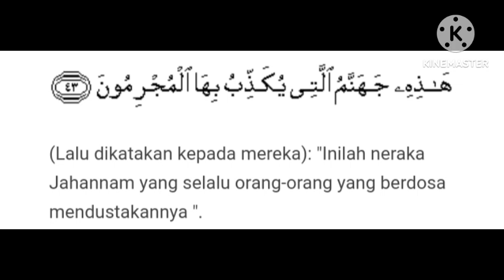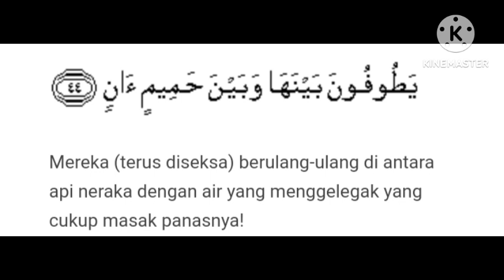TADHABUR SURAH AR-RAHMAN AYAT 43-45: AIR YANG MENGGELEGAK